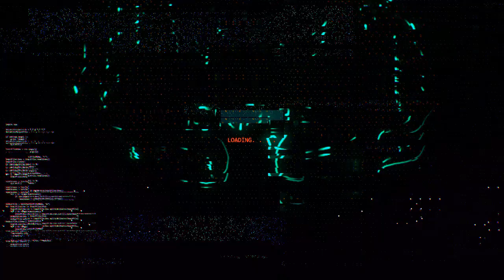Free After Effects Intro Template #17 : Ancient Tech Intro Template for After Effects